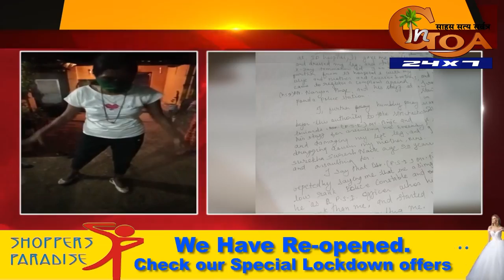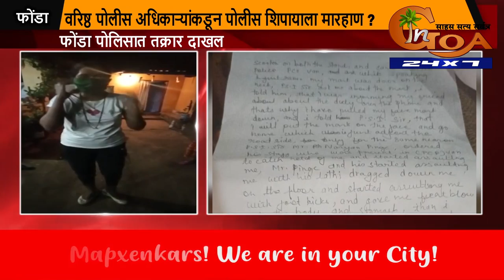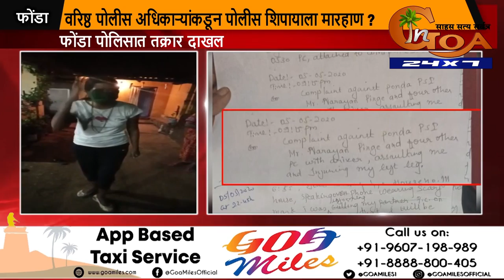WATCH: Goa Police Constable Allegedly Beaten By His Own Staff!